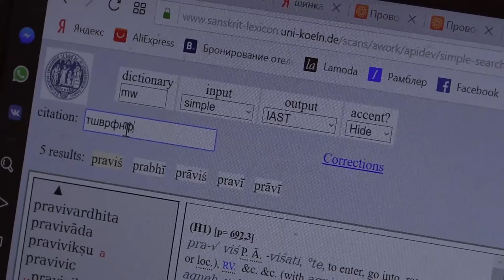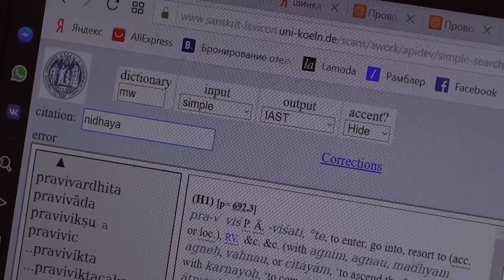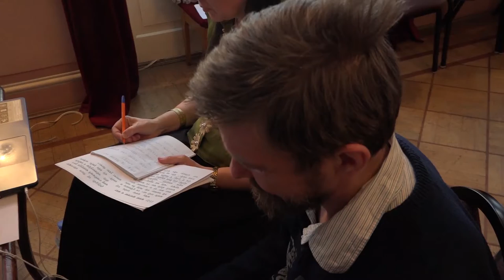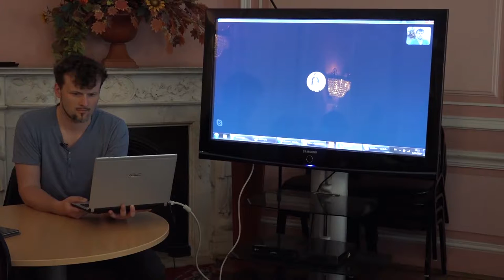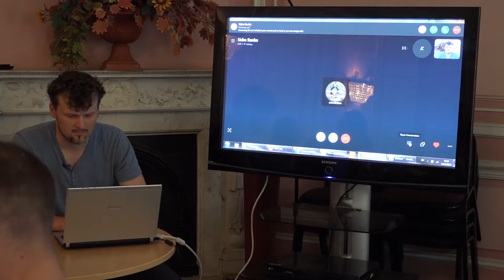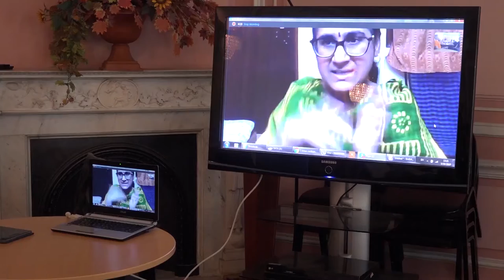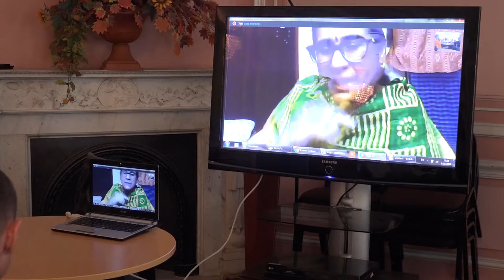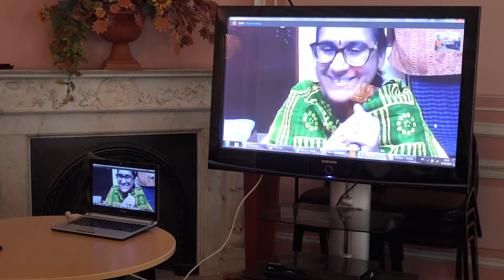Очное занятие санскритом (в Санкт-Петербурге), день второй (ч. 1)